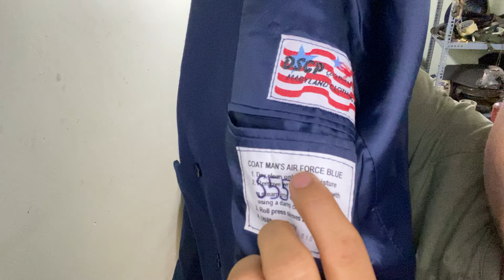Siêu phẩm nón 6 múi cao 1965 siêu đẹp, áo vest không quân Mỹ.....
Tiếp tục thanh lý nón 6 múi cao 1965 siêu đẹp, bộ quần áo Vest không quân US, áo M65 giá rẻ và các loại áo giá lao động khác